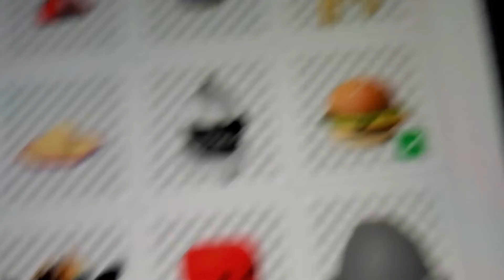26 de enero de 2022